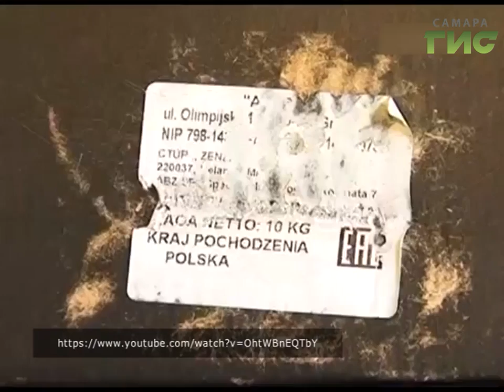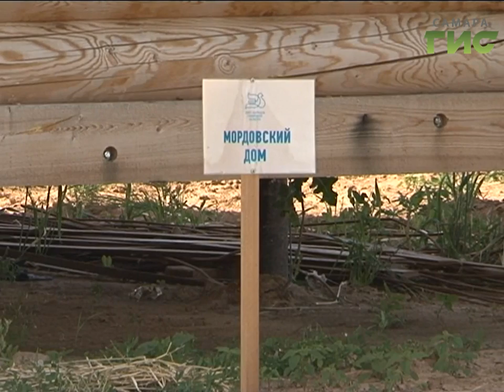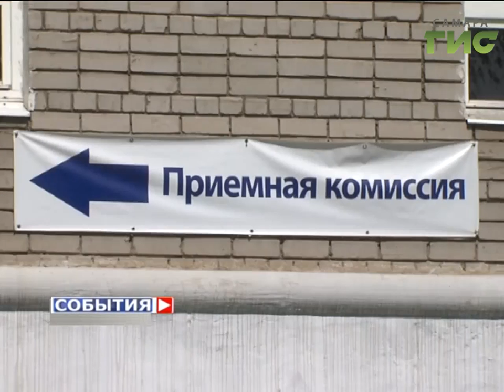«События» от 14.07.2017 (день)